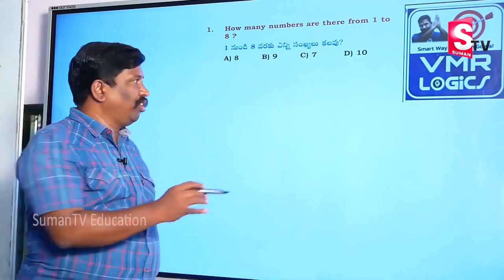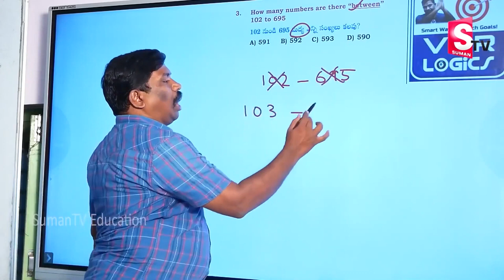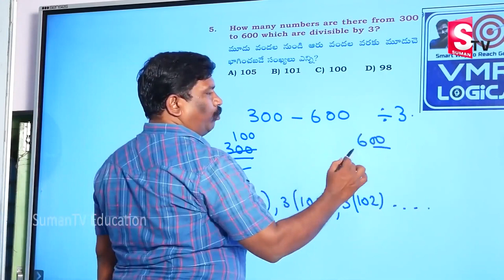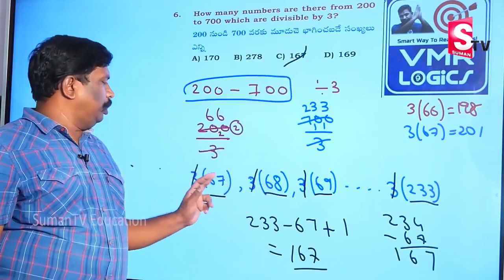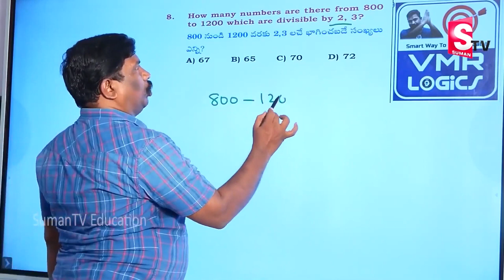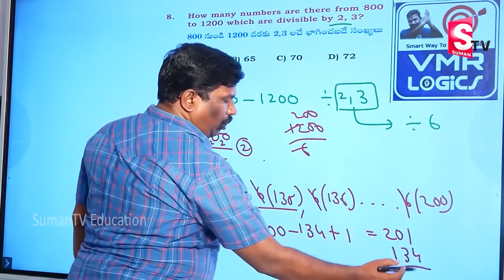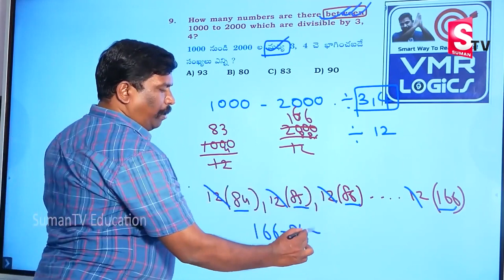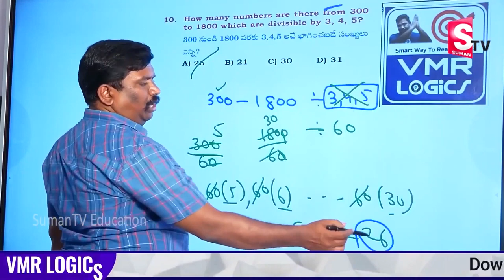Number System In Telugu | Number System Problem 2023 | Number System By VMR LOGICS | SumanTV